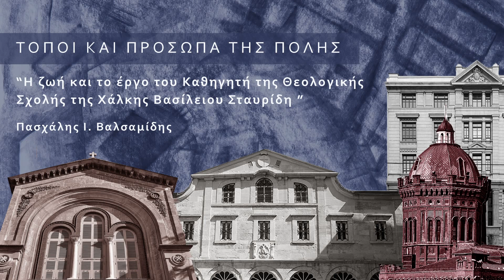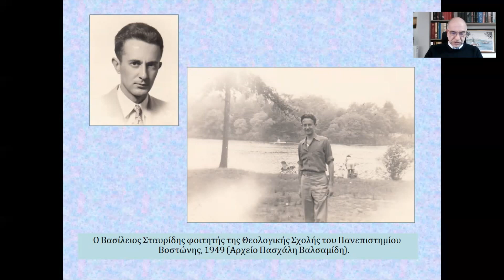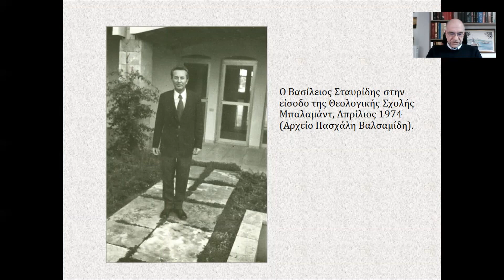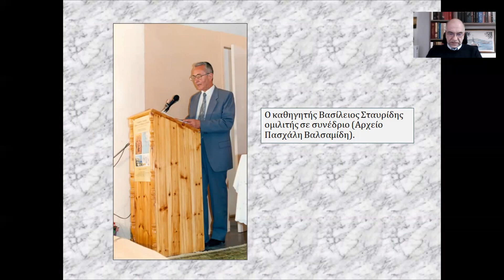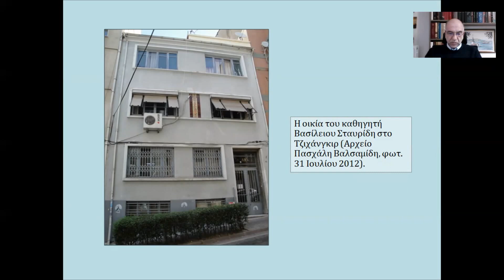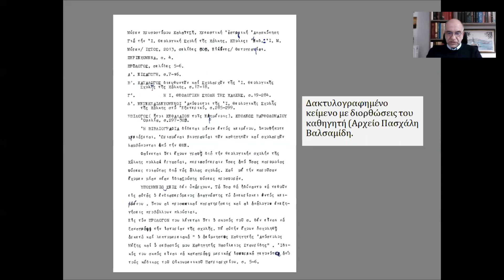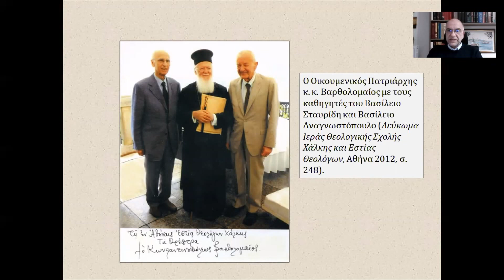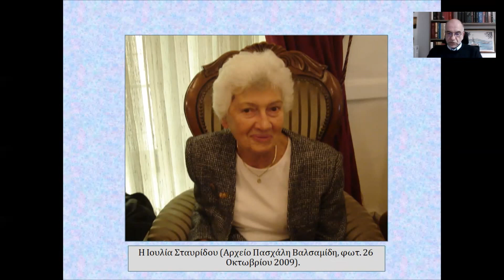Κων/νος Δεληκωσταντής, Θεολογική Σχολή Χάλκης & Πασχάλης Βαλσαμίδης, Καθηγητής Βασίλειος Σταυρίδης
«Τόποι και Πρόσωπα της Πόλης»

Κωνσταντίνος Δεληκωσταντής, Επτά Χρόνια Μαθητείας στην Ιερά Θεολογική Σχολή της Χάλκης.

Πασχάλης Ι. Βαλσαμίδης, Η ζωή και το έργο του Καθηγητή της Ιεράς Θεολογικής Σχολής της Χάλκης Βασιλείου Σταυρίδη.

Το Γενικό Προξενείο της Ελλάδας στην Κωνσταντινούπολη στο πλαίσιο των πολιτιστικών του δράσεων και της προβολής της ιστορικής Συλλογής Σακκουλίδη, η οποία στεγάζεται στο Σισμανόγλειο Μέγαρο, σε συνεργασία με την Εταιρεία Μελέτης της καθ’ Ημάς Ανατολής διοργανώνει κύκλο διαδικτυακών διαλέξεων υπό τον τίτλο «Τόποι και Πρόσωπα της Πόλης» για την πρόσφατη ιστορία του Ελληνισμού της Πόλης.

Ακαδημαϊκός συντονισμός προγράμματος:
Ευαγγελία Αχλάδη, Υπεύθυνη Βιβλιοθήκης Σισμανογλείου Μεγάρου
Σάββας Τσιλένης, Πρόεδρος της Εταιρείας Μελέτης της Καθ’ Ημάς Ανατολής.

Ὁ καθηγητής Κωνταντῖνος Δεληκωσταντῆς κατάγεται ἀπό τήν Ἴμβρο. Εἶναι ἀπόφοιτος τῆς Θεολογικῆς Σχολῆς Χάλκης. Τίς μεταπτυχιακές καί διδακτορικές του σπουδές στήν Φιλοσοφία, τήν Δυτική Θεολογία καί τήν Κοινωνική Ἠθική πραγματοποίησε στην Γερμανία, στο Πανεπιστήμιο τῆς Τυβίγγης. Εἶναι ἐπίσης κάτοχος μεταπτυχιακοῦ τίτλου σπουδῶν (Μaster) στήν Παιδαγωγική, τοῦ Ἀριστοτελείου Πανεπιστημίου Θεσσαλονίκης. Δίδαξε ἐπί 33 χρόνια στήν Ἑλλάδα, στήν Μέση καί τήν Ἐκκλησιαστική ἐκπαίδευση (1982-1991) καί στα Πανεπιστήμια Θεσσαλονίκης (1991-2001) καί Ἀθηνῶν (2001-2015). Μετά τήν ἀφυπηρέτησή του ὁρίστηκε σύμβουλος τοῦ Οἰκουμενικοῦ Πατριάρχου Βαρθολομαίου καί Διευθυντής τοῦ Α' Πατριαρχικοῦ Γραφείου. Ἐξακολουθεῖ νά διδάσκει στό Ἰνστιτοῦτο Μεταπτυχιακῶν Σπουδῶν Ὀρθοδόξου Θεολογίας τοῦ Οἰκουμενικοῦ Πατριαρχείου στήν Γενεύη.  Δίδαξε ὡς ἐπισκέπτης Καθηγητής καί ἔχει ἔδωσε διαλέξεις στά γνωστικά ἀντικείμενα εἰδίκευσής του σέ διάφορα Εὐρωπαϊκά Πανεπιστήμια. Ἔχει δημοσιεύσει μελέτες στόν χῶρο τῆς φιλοσοφικῆς, παιδαγωγικῆς καί θεολογικῆς Ἀνθρωπολογίας, τῆς Συστηματικῆς Θεολογίας, τοῦ διαχριστιανικοῦ καί διαθρησκειακοῦ διαλόγου, τῶν δικαιωμάτων τοῦ ἀνθρώπου καί τῆς σχολικῆς θρησκευτικῆς ἀγωγῆς.

Ο Πασχάλης Βαλσαμίδης γεννήθηκε στην Κωνσταντινούπολη και είναι Αναπληρωτής Καθηγητής στο Τμήμα Γλώσσας, Φιλολογίας και Πολιτισμού Παρευξεινίων Χωρών του Δημοκριτείου Πανεπιστημίου Θράκης. Διδάχτηκε τα εγκύκλια γράμματα στην Αστική Σχολή Θεραπείων, στο Ζωγράφειο και στο Λυκειακό Τμήμα της Θεολογικής Σχολής της Χάλκης. Είναι απόφοιτος της Θεολογικής Σχολής του Αριστοτελείου Πανεπιστημίου Θεσσαλονίκης και κάτοχος μεταπτυχιακού και διδακτορικού διπλώματος. Ασχολείται με τους Ελληνορθοδόξους της Οθωμανικής αυτοκρατορίας και της σύγχρονης Τουρκίας. Επίσης με την ιστορία του Οικουμενικού Πατριαρχείου, την ιστορία και εκπαίδευση των Τούρκων της Μακεδονίας (19ος αιώνας-1924), καθώς και με την τουρκική γλώσσα και λογοτεχνία. Δημοσίευσε αρκετά βιβλία και άρθρα σε επιστημονικά και διεθνή περιοδικά, σε πρακτικά επιστημονικών συνεδρίων, σε τιμητικούς τόμους, στον τύπο και στο διαδίκτυο. Συμμετείχε με εισηγήσεις σε επιστημονικά και διεθνή συνέδρια και έχει δώσει διαλέξεις στην Τουρκία.
“Semtleri ve Simalarıyla Şehrimiz”
Heybeliada’da Ruhban Okulu’nda yedi sene talebelik  &Heybeliada Ruhban Okulu Prof. Dr. Vasilios Stavridis'in hayatı ve eserleri

“Semtleri ve Simalarıyla Şehrimiz” konferanslar serisinin üçünde, Patrikhane ‘de Konstantinos Delikonstantis Heybeliada’da Ruhban Okulu’nda yedi senelik talebe yıllarını üzerine ve Trakya Üniversitesi’nde Doçent, Pashalis Valsamidis Heybeliada Ruhban Okulu Prof. Dr. Vasilios Stavridis'in hayatı ve eserleri üzerine konuşuyorlar.

Yunanistan’ın İstanbul Başkonsolosluğu, kültürel etkinlikleri kapsamında ve Sismanoglio Megaro’da bulunan tarihi Sakulidis Koleksiyonu’nun tanıtımı amacıyla  Doğu’nun Ortodoks Rumları İncelemeleri Kurumu ΕΤΜΕΛΑΝ (Εταιρεία Μελέτης της καθ’ Ημάς Ανατολής) ile işbirliğinde, İstanbul’daki Hellenizm tarihini konu alan “Semtleri ve Simalarıyla Şehrimiz” başlığıyla bir konferanslar dizisi düzenliyor.

Program Koordinatörleri:
Evangelia Ahladi, Sismanoglio Megaro Kütüphane Sorumlusu
Savvas Tsilenis, ΕΤΜΕΛΑΝ Doğu’nun Ortodoks Rumları Incelemeleri Kurumu Başkanı.